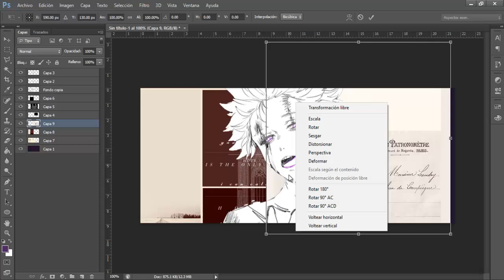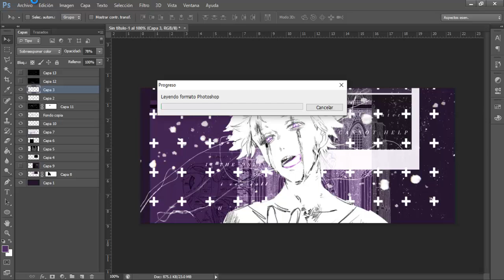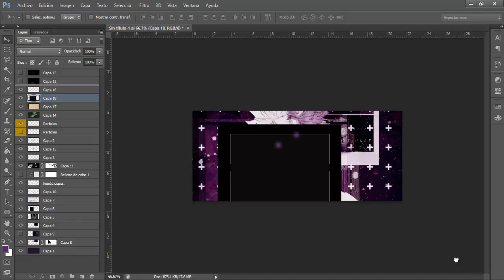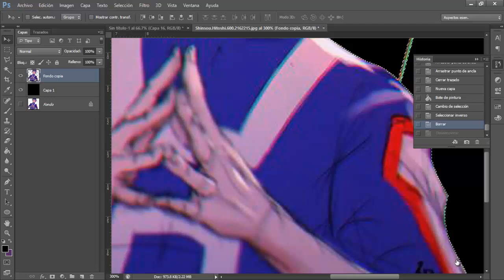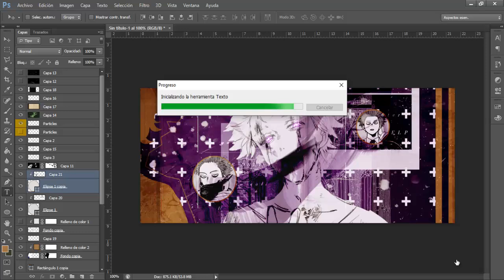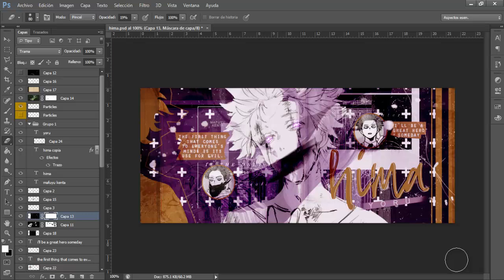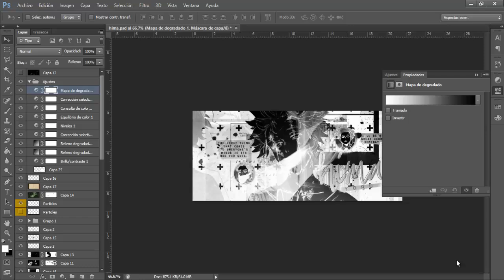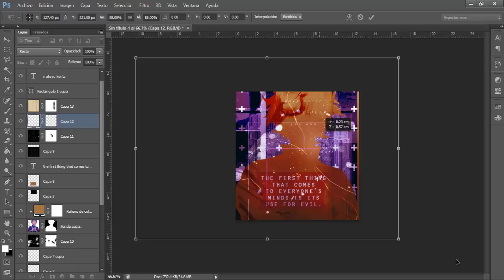[SpeedArt] Hitoshi Shinsou - Boku no hero Academia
Un pedido que me hicieron por FB.

*Créditos de los recursos a sus respectivos autores.